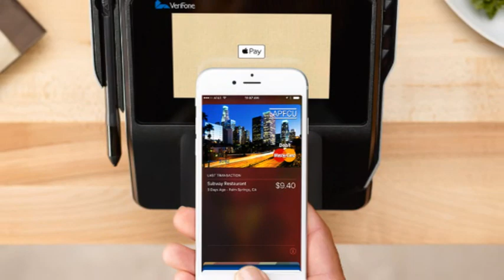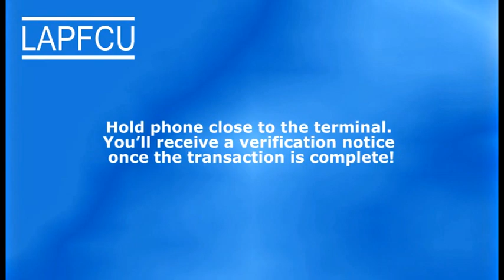LAPFCU APPLE PAY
Learn how to add and use your LAPFCU debit or credit card with Apple Pay!